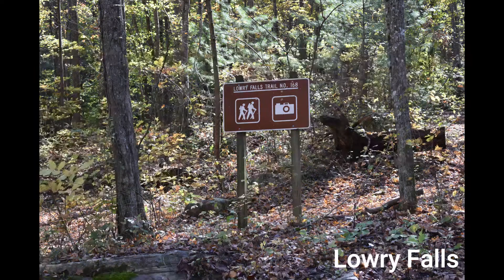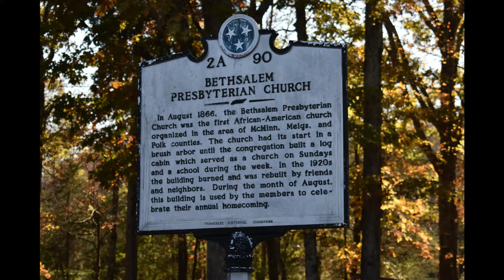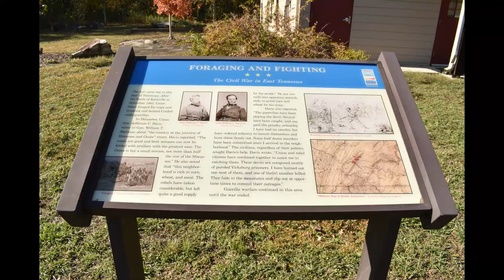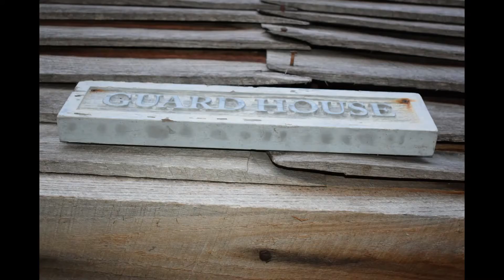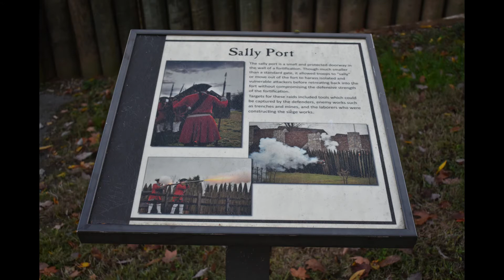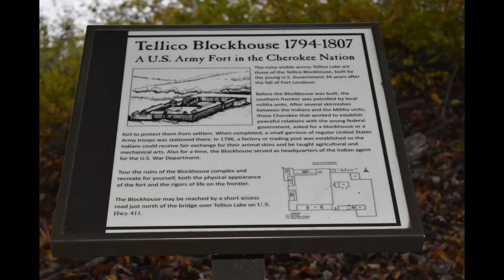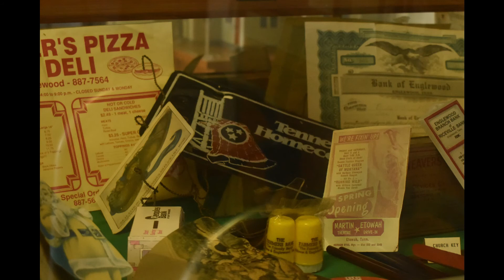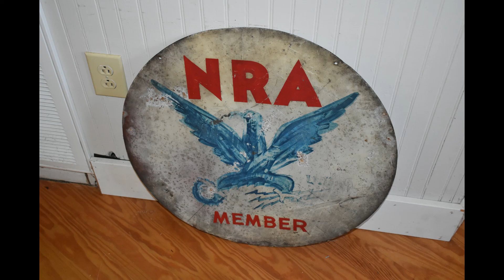Fort Loudoun & Adventures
While we are all mostly stuck at home. My mission is going to be to still give people a way to enjoy the great outdoors and traveling without going out. I hope you all enjoy as always!

Photography Adventures By Gracie L
Hello Everyone! I’m a award winning nature photographer that loves being in the great outdoors. I also love bringing people joy into their lives and this channel is a place to do just that!